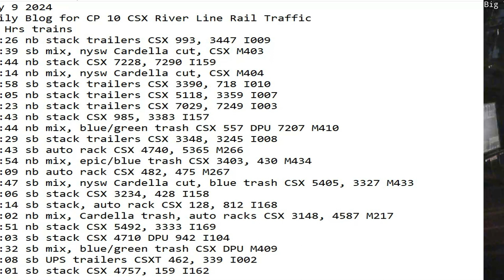May 9 2024 BigTrains.TV CP 10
24 Hrs trains
01:26 nb stack trailers CSX 993, 3447 I009
04:39 sb mix, nysw Cardella cut, CSX M403
04:44 nb stack CSX 7228, 7290 I159
05:14 nb mix, nysw Cardella cut, CSX M404
06:58 sb stack trailers CSX 3390, 718 I010
07:05 nb stack trailers CSX 5118, 3359 I007
07:23 nb stack trailers CSX 7029, 7249 I003
07:43 nb stack CSX 985, 3383 I157
08:44 nb mix, blue/green trash CSX 557 DPU 7207 M410
09:29 sb stack trailers CSX 3348, 3245 I008
09:43 sb auto rack CSX 4740, 5365 M266
09:54 nb mix, epic/blue trash CSX 3403, 430 M434
10:09 nb auto rack CSX 482, 475 M267
11:47 sb mix, nysw Cardella cut, blue trash CSX 5405, 3327 M433
12:06 sb stack CSX 3234, 428 I158
13:14 sb stack, auto rack CSX 128, 812 I168
18:02 nb mix, Cardella trash, auto racks CSX 3148, 4587 M217
19:51 nb stack CSX 5492, 3333 I169
21:03 sb stack CSX 4710 DPU 942 I104
21:32 sb mix, blue/green trash CSX DPU M409
22:08 sb UPS trailers CSXT 462, 339 I002
23:01 sb stack CSX 4757, 159 I162